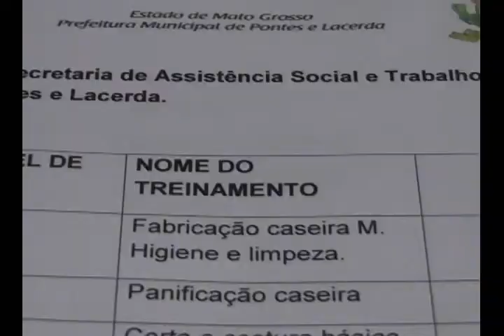PREFEITO SE REÚNE COM PRESIDENTES DE BAIRROS